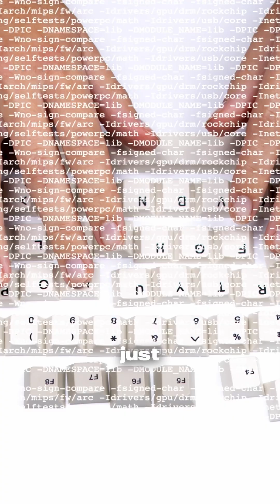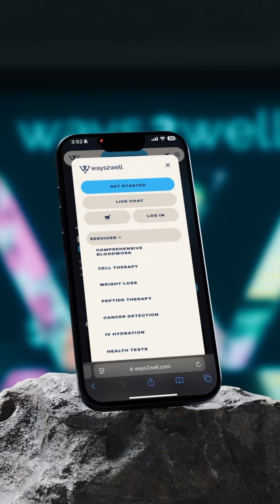What Are Exosomes? Anti-Aging Expert, Dr. Ian White, Explains.